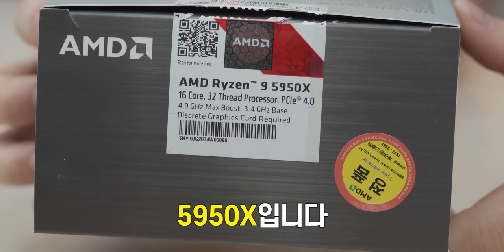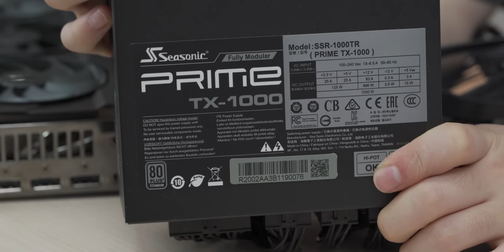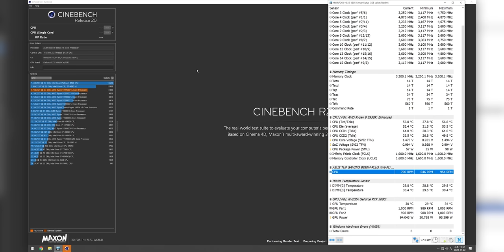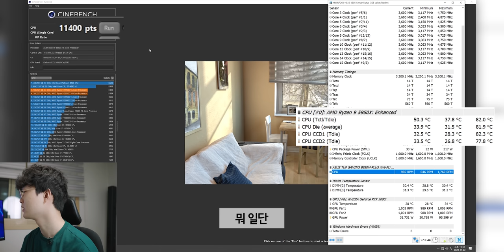태어나서 처음으로 제 게임컴을 라이젠으로 바꿔봤습니다.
▶ 스펙
제품명 : 눈쟁이 첫 라이젠 게임컴
CPU : AMD Ryzen 9 5950X
메인보드 : ASUS TUF B550M PLUS
메모리 : G.Skill 3800MHz CL14 1.5v 8GB x 2
그래픽카드 : ASUS Geforce RTX 3080 TUF
저장장치 : Samsung 980 PRO 1TB, Seagate FireCuda 520 1TB
CPU 쿨러 : ARCTIC Liquid Freezer II - 360
파워서플라이 : Seasonic PRIME Titanium TX-1000